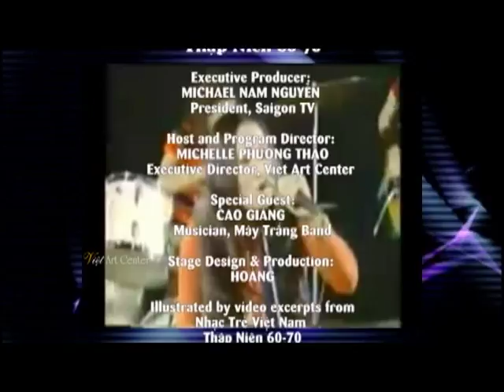Access Vietnam-USA: Nhạc Trẻ Việt Nam 60-70 - Part 7 (Tiếng Việt)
Vietnamese Youth Music 60-70 An indepth interview with Cao Giảng (Musician, Mây Trắng Band) Part 7: Vietnamese Youth Music Movement (Phong Trào Việt Hóa Nhạc Trẻ)

Con Tim & Nước Mắt
By Hoàng Thi Thơ
Performed by
Bích Loan & CBC